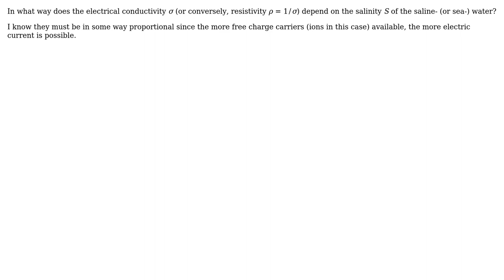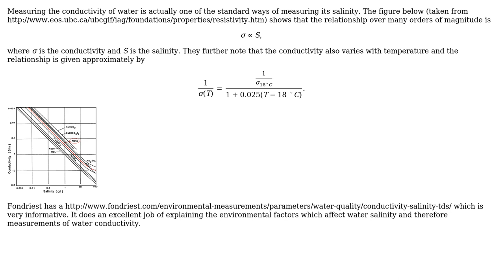How does conductivity $sigma$ of salt-water depend on salinity?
With thanks & praise to God, and with thanks to the many people who have made this project possible! | Content (except music & images) licensed under CC BY-SA | Music | Images & others | With thanks to user Harry Smith user Chris Mueller and the Stack Exchange Network Trademarks are property of their respective owners. You are responsible for your own actions.